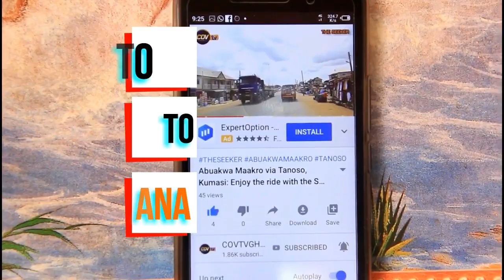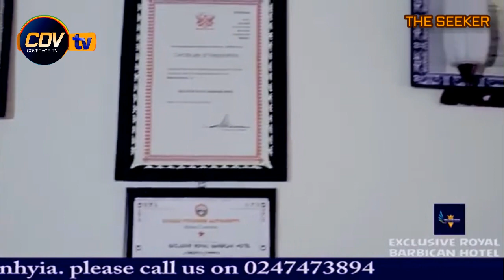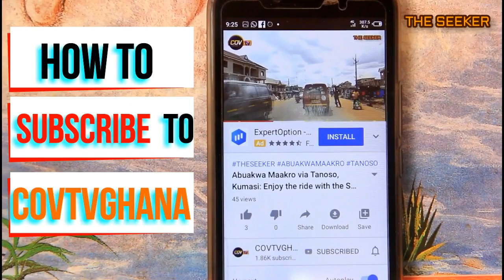Exclusive Royal Barbican Hotel - Very beautiful and affordable hotel in Kumasi, Ghana.